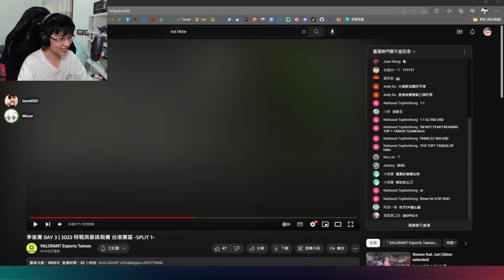英雄】新手角色推荐 轻松解决选择英雄的烦恼 8